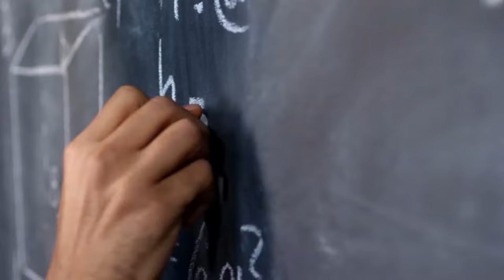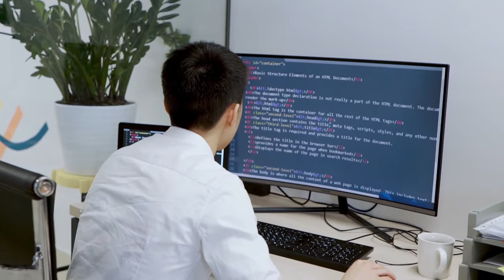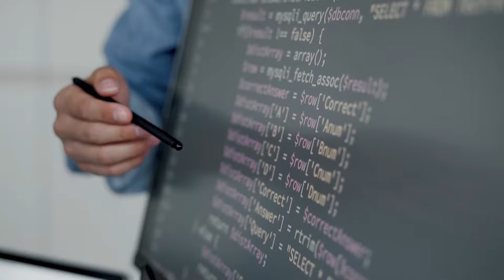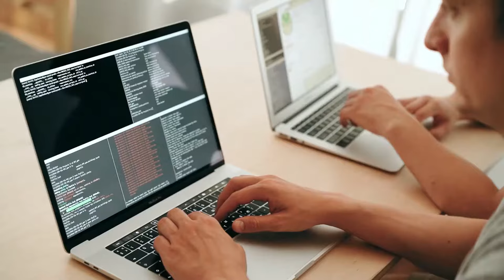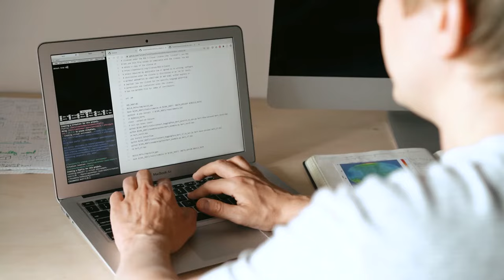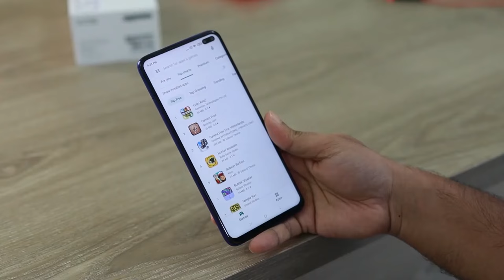The History Of Programming Languages in 5 Minutes